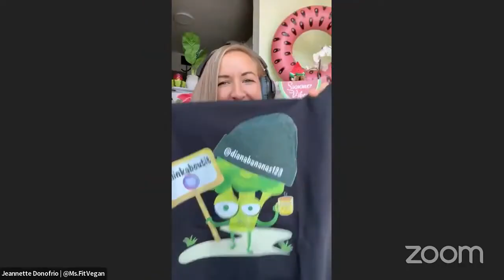Ms.FitVegan interviews Diana Bananas Live on YouTube